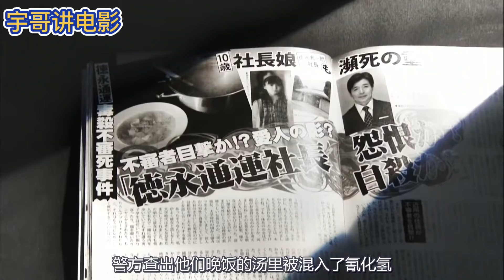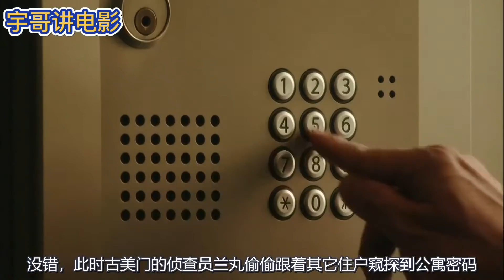无数粉丝催更，拖欠大家将近一年的神剧，终于被我肝出来啦！《王牌大律师/胜者即是正义S2：01》【宇哥讲电影】